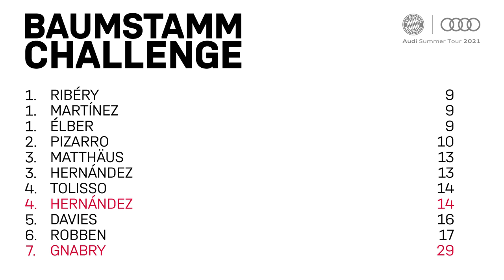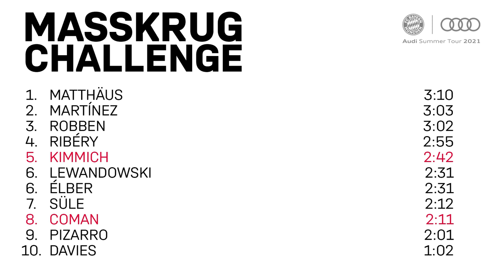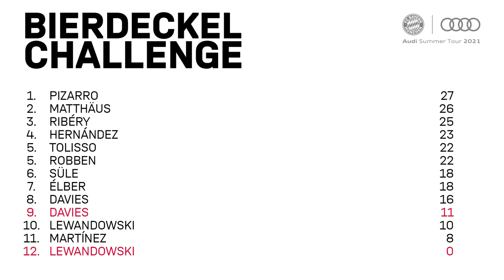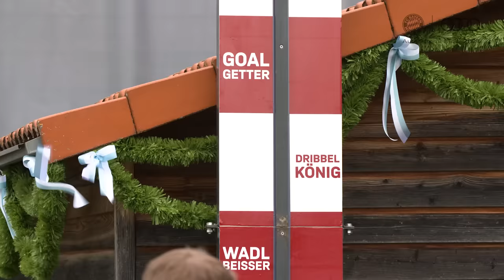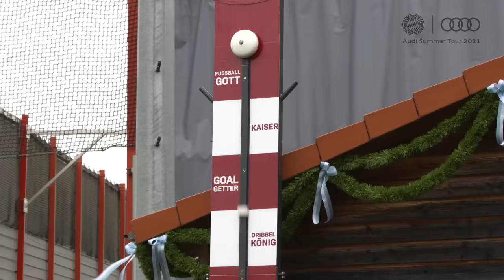Bayern Challenge | #5 FCB Summer Games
It's getting Bavarian in the last challenge! 🔵⚪️ Team Neuer and Team Lewandowski face off in Bavarian games in the final duel of the FC Bayern Summer Games.